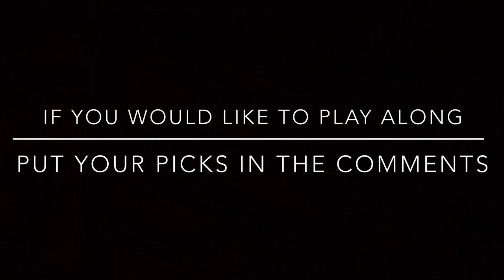WEEK 12 NFL PICKS🔥